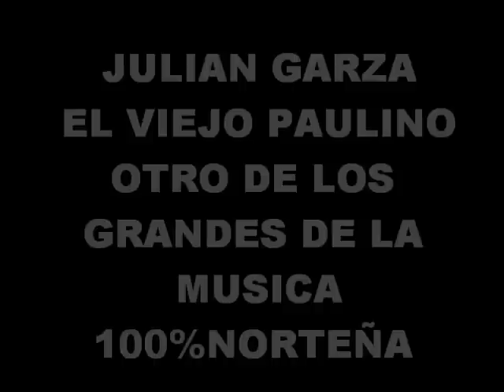JULIAN GARZA EL VIEJO PAULINO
UNO DE LOS GRANDES COMPOSITORES DE LA MUSICA NORTEÑA UN SEÑOR 100%NORTEÑO